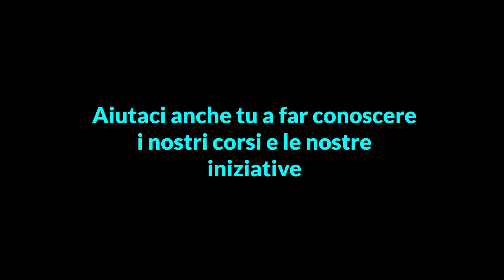La nuova brochure del Gruppo Erranza ASD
Il Gruppo Erranza ASD di Canonica d'Adda presenta la sua nuova brochure e la nuova scheda di iscrizione ai numerosi corsi che organizza ogni anno per i suoi soci. Vi preghiamo di condividere questo video per aiutarci a far conoscere le nostre iniziative. Grazie!